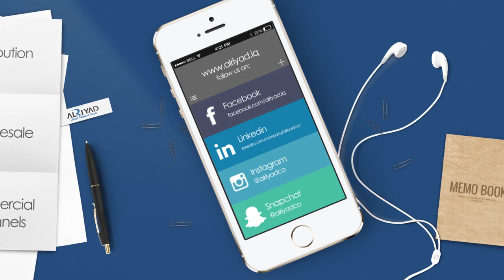Alriyad 3D animation -Arabic